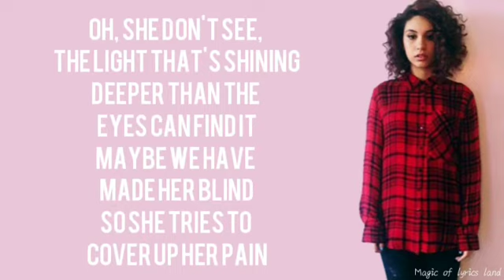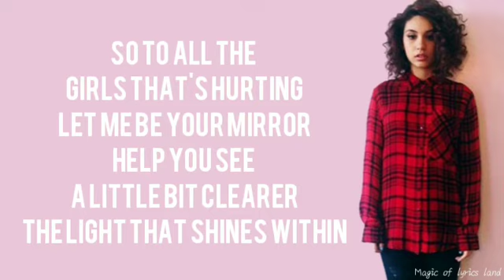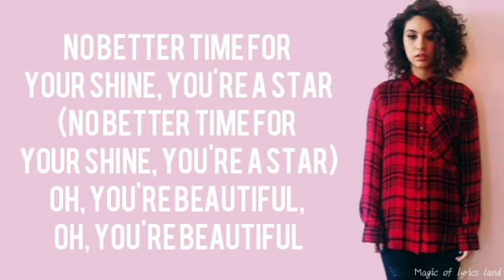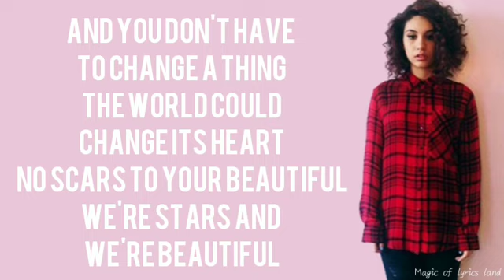Alessia Cara - Scars To Your Beautiful (Lyrics)